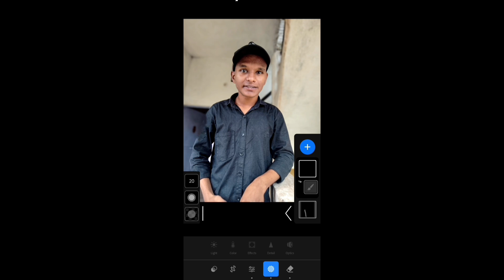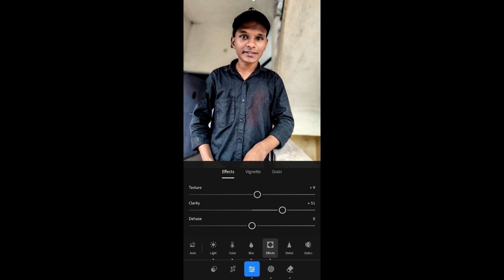LIGHTROOM ALL TOOLS USED FREE || LIGHTROOM KA SUBSCRIPTION FREE ME UNLOCK KAISE KARE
Hello guys,

I am Sameer Rathore so guys mene is video me bataya ki aap lightroom ka subscription free me kaise le sakte ho to I hope ki aap sabhi ko samjh me aa gaya hoga aage kisi topic par video chaiye he to comment kariye |